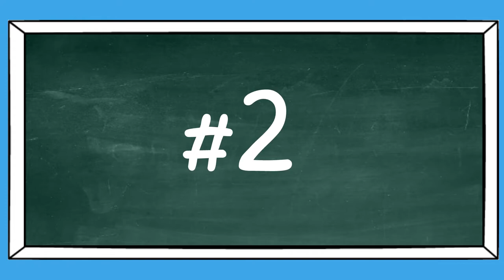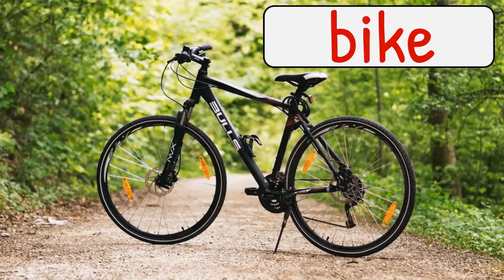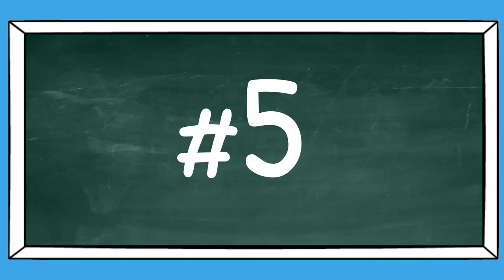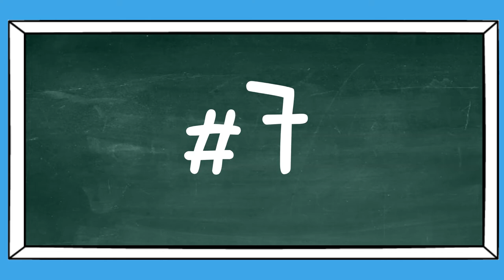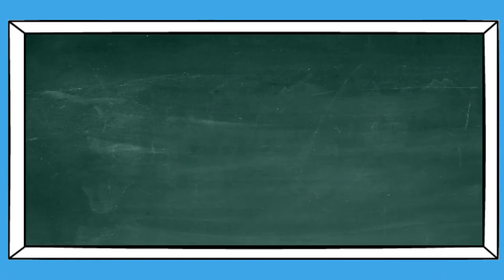ESL Game | Transportation Vocabulary | Hidden Picture Game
This ESL Game is to practice English vocabulary to do with transportation / modes of transport. This ESL game is a 'Hidden Picture' Game in which the vocabulary pictures are hidden and are slowly revealed. Then students guess what the picture is while using the target language. Great for introducing or reviewing English vocabulary to do with transportation and modes of transport.